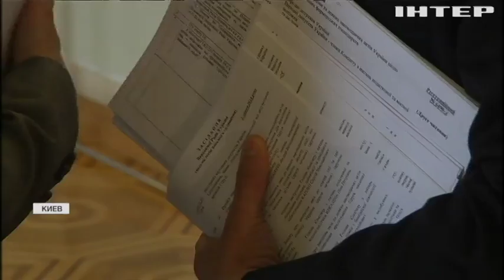Торги по крупному: как депутаты делили кресла новых членов ЦИК